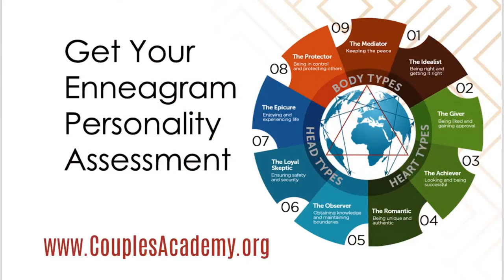Spring Cleaning Your Sex Life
In this episode LaKeesha discusses ways to spring clean your bedroom and  to improve your sex life.